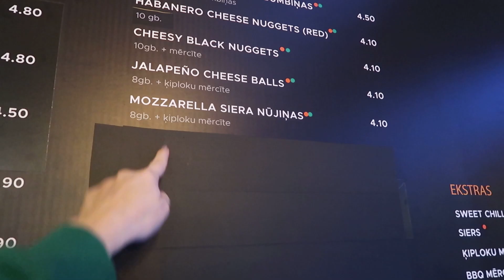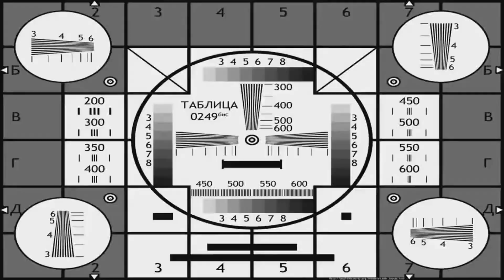ПОКРАСИЛАСЬ🔥 день сурка 🤔ГОТОВЛЮ РУБЛЕННЫЕ КОТЛЕТКИ👍самый высокий дед мороз в мире❗️